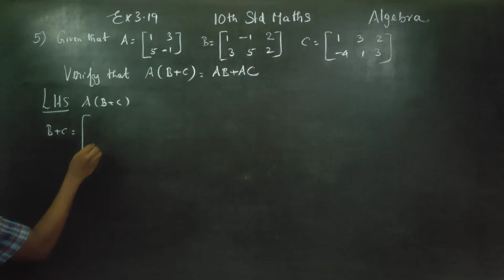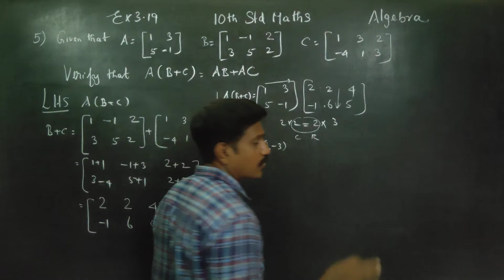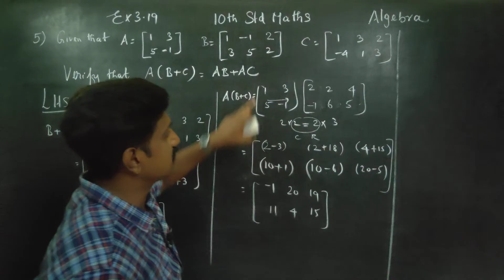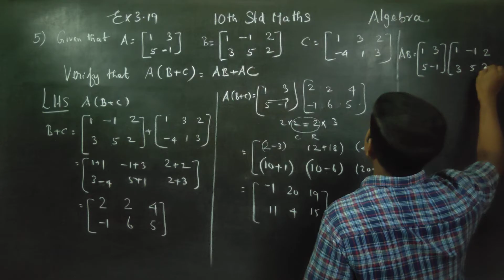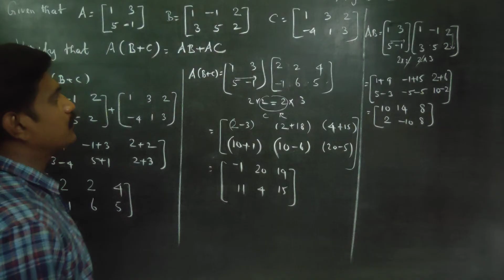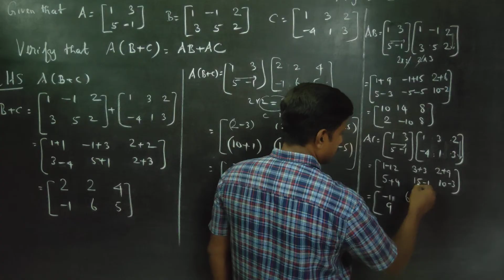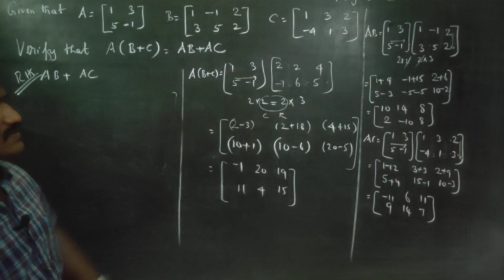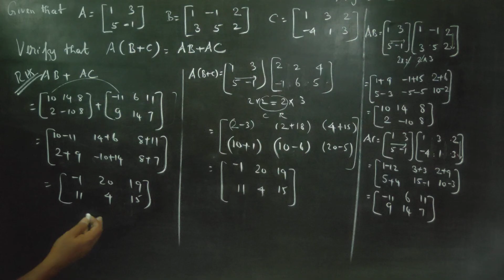10th Std Maths Ex.3.19(5) Given that A=[1 3] B=[1 -1 2] C= [ 1 3 2] verify A(B+C)= AB+AC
MATHEMATICS